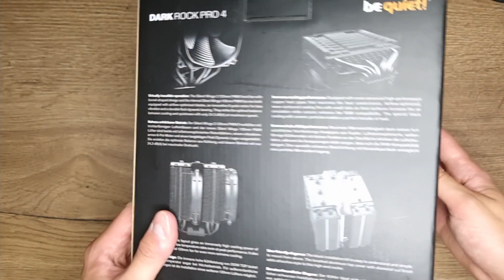Обзор на be quiet! DARK ROCK PRO 4 // установка на материнскую плату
Всем привет!
В этом видео поговорим о be quiet! DARK ROCK PRO 4, расскажу действительно ли он так хорош, стоит ли его брать, а так же покажу как он ставится на материнскую плату.

00:00 Вступление
00:20 Комплект
01:07 Расположение кулеров
01:37 Характеристики радиатора
02:48 Коротко об установке в корпус
04:13 Целесообразность покупки
05:13 Установка на материнскую плату